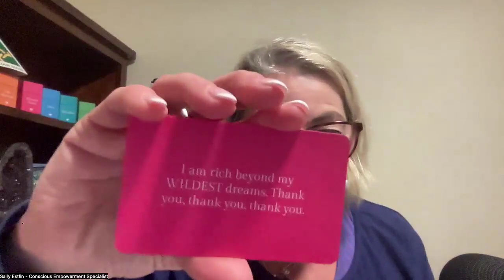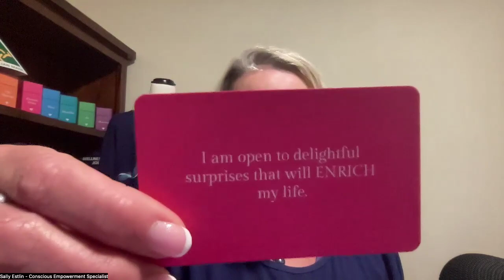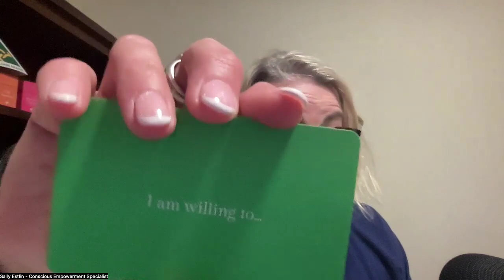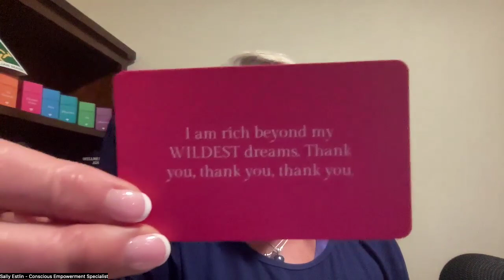218: Bling Angel Intuitive Card Reading w Sally Estlin: 6 card pull today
Today's cards are pulled from the:
- Inspiration Deck
- Diamonds Within Deck
- Bling Boost Deck and
- Love Deck

To book in for a Bling Angel Card reading

Are you looking for clarity, insight and direction for your everyday issues?